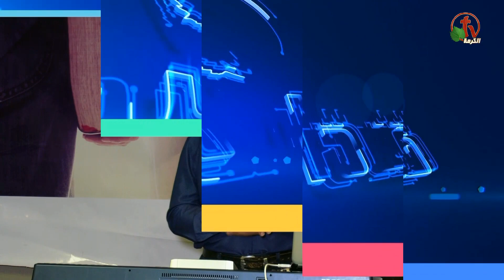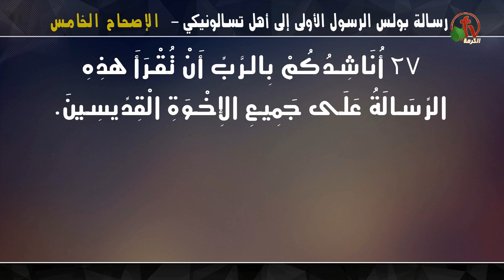المؤتمر السنوي السابع والعشرون للأخوة بكاليفورنيا (١) ٣ سبتمبر ٢٠١٨ - Alkarma tv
بث مباشر على قناة الكرمة
ترنيم الأخ بهجت عدلي
عظة الدكتور زكريا إستاورو
Twenty-seventh Annual Conference of Brethren, California, 3, Sept. 2018 - Alkarma tv
Singer: Brother Bahjat Adly
Sermon by Dr. Zakaria Estawro